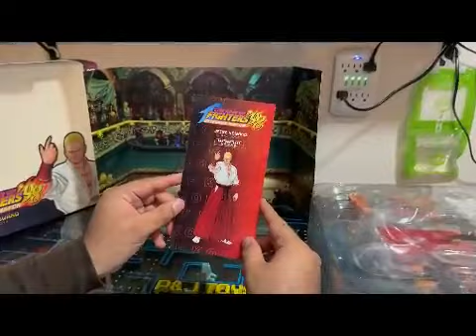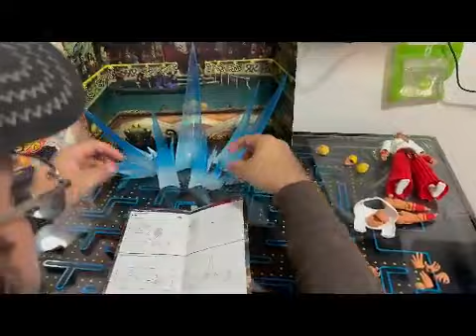Revew Geese Howard